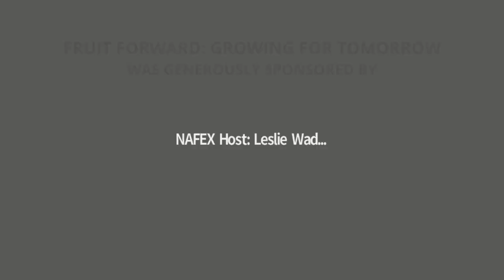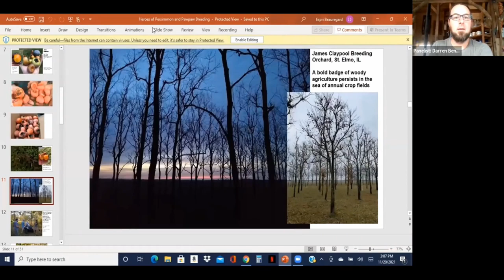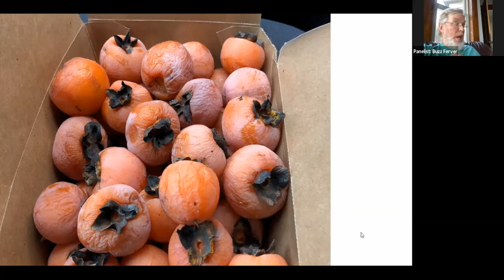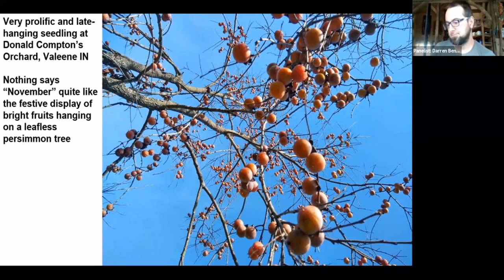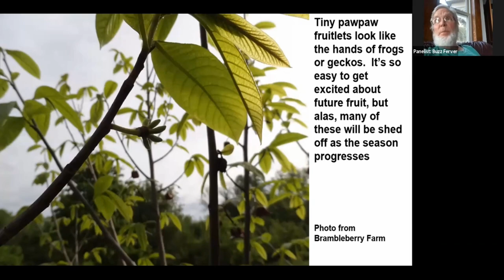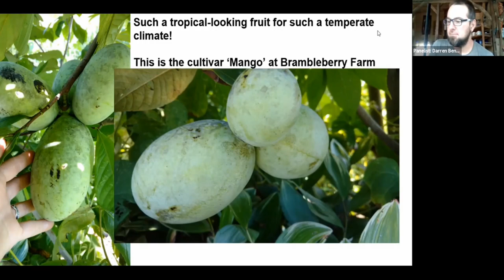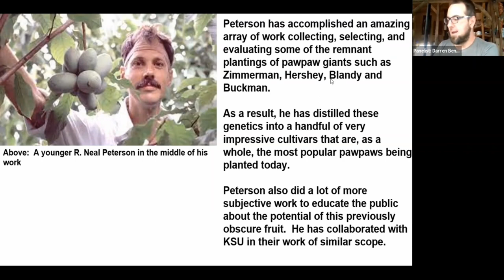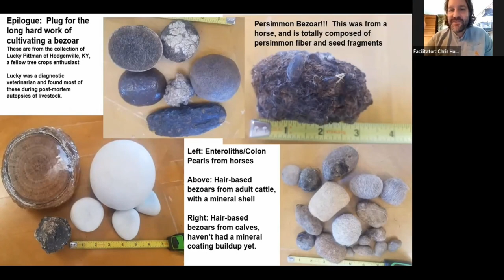Heroes of Pawpaw & Persimmon Breeding, Past and Present - NAFEX 2021 Conference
Love pawpaw and persimmon? In this webinar Chris Homanics will talk with Buzz Ferver of Perfect Circle Farm and Darren Bender-Beauregard of Brambleberry Farm about the groundbreaking work of pawpaw and persimmon legends like Claypool, Lehman, Compton, Peterson, Gordon and others. We'll look back at their amazing accomplishments and forward at the implications of growing these native North American fruits today.

This talk was part of the North American Fruit Explorers (NAFEX) 2021 Virtual Conference. The conference featured presentations by expert, non-commercial fruit growers followed by Q&A.

NAFEX hosts the annual meeting and conference, publishes an online quarterly newsletter called POMONA, and connects people together and to fruit, and fruit related content across a variety of platforms from social media, our website, and in person locally, regionally, and through our annual national events.

NAFEX members get complete access to the annual meeting/conference, recorded sessions from our past annual conferences, access to monthly virtual meetups for fruit growers, four digital or print editions of the quarterly POMONA journal, access to 50 years of digitized and searchable POMONAs, and links to regional resources.

Our focus is solely on fruit growing in North America (U.S., Canada and Mexico) but international members are welcome. Membership is extremely affordable. We encourage you to join us at nafex.org.